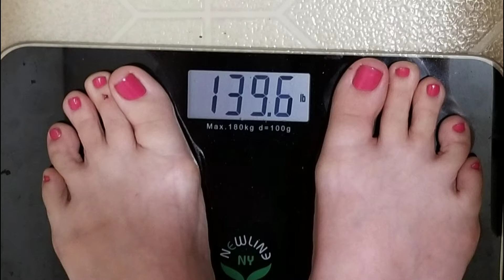October 15, 2020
Pajamas, shakes, and regrets.